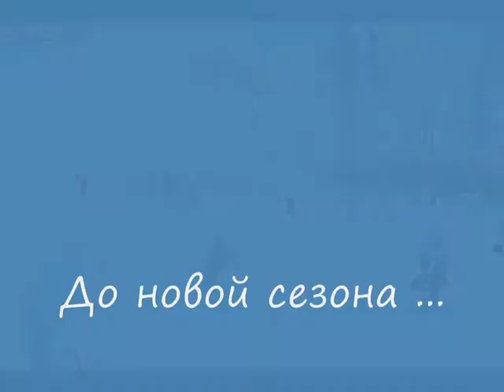The end of the season - Mount Ezhovaya 2011 (Russia-Yekaterinburg)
Ciekawa impreza kończąca sezon zimowy 2011 w Yekaterinburgu (Rosja) na Jeżowej Górze. Wideo (montaż zdjęć z albumu), pokazuje przejazdy snowboardzistów przez oczko wodne.

Interesting ending of the winter season 2011 in Yekaterinburg (Russia) on Mount Ezhovaya. Video (montage photos from the album), shows the riders, what travels through a little waters eye.